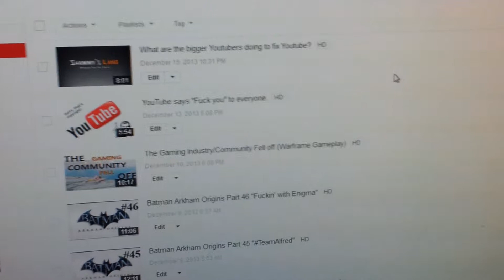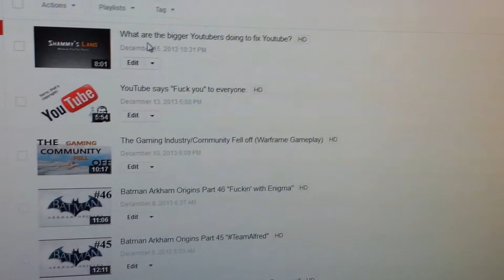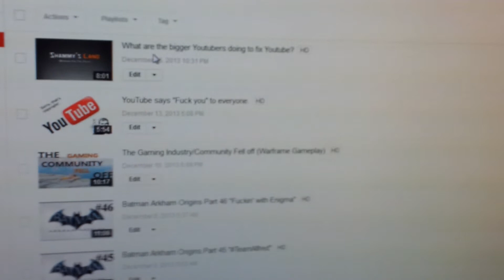What exactly am I supposed to prove YouTube?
So YouTube won't let me monetize a video that I have no copyright content on... Right...